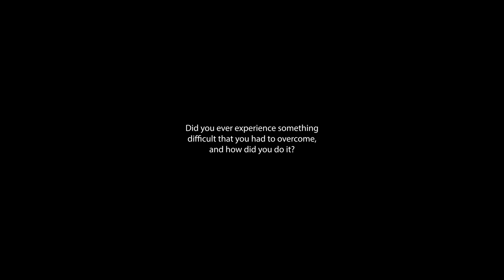Did you ever experience something difficult that you had to overcome and how did you do it? #2 |BUTF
Brighten up the future - Young People & Happiness
The video testimonies of our young participants in educational programs, shine a line on those who speak of hope and spread positive vital energy.
Listen to what they have to say.